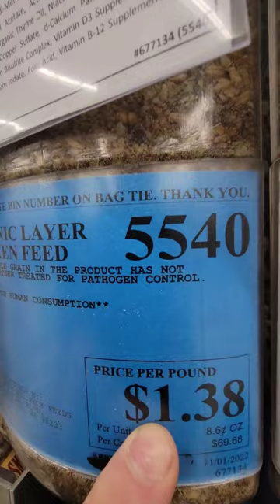WinCo Foods sells cheap organic chicken feed!?